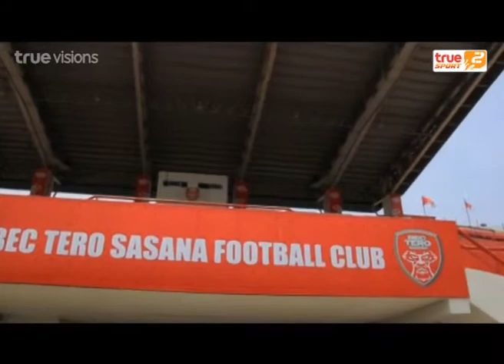TPL Worlds | 26-12-2014 (1/3)